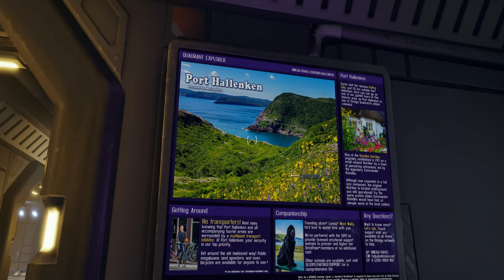Claire de lune pc gameplay - claire de lune puzzles transporter,system boot, shield generator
I'm checking out claire de lune on pc.  So we are looking at claire de lune which is a sci fi story puzzle game which looks rather cool.

claire de lune puzzle solutions
Transporter system puzzle solution
System boot puzzle solution
Shield generator puzzle solution